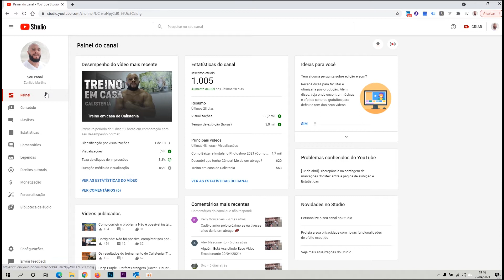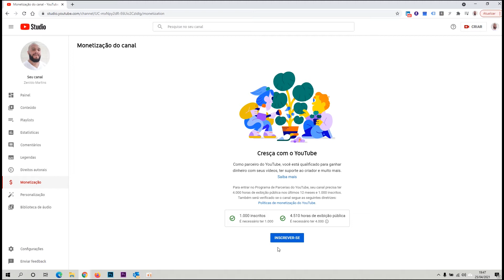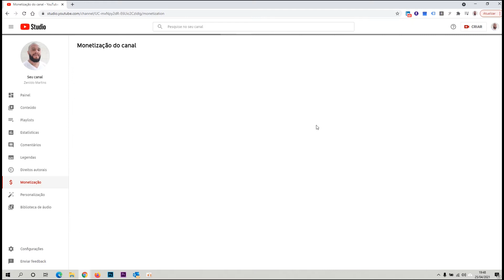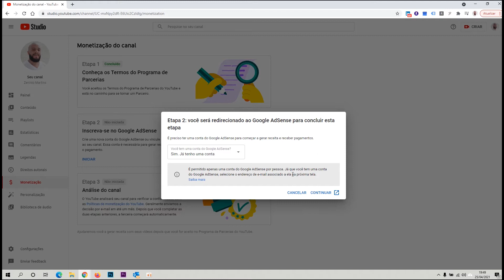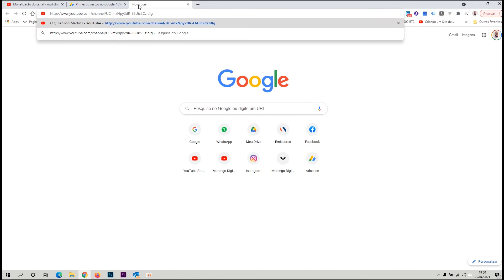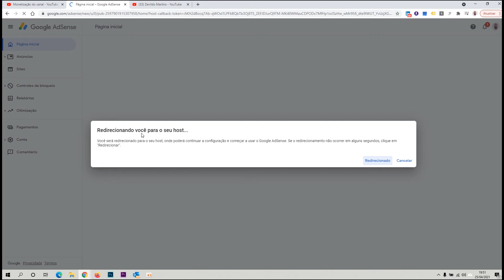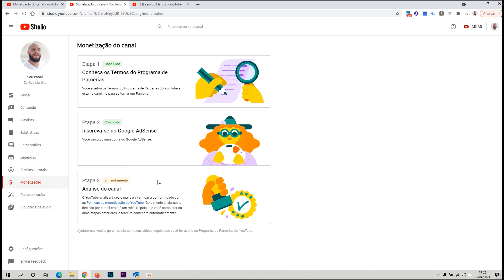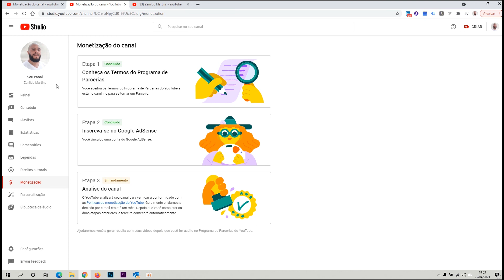#072 - Como ATIVAR MONETIZAÇÃO do YouTube (ATUALIZADO!) 2021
Como ATIVAR MONETIZAÇÃO do YouTube (ATUALIZADO!) 2021